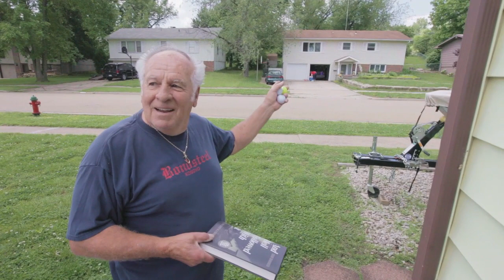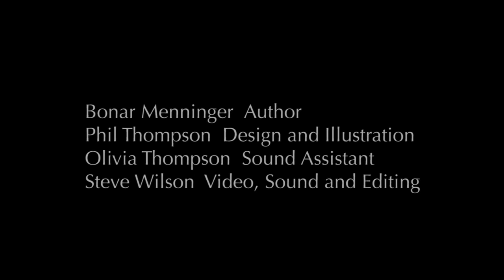Topeka Tornado Part Two: The Interview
"And Hell Followed with It",  Part Two  The Interview

Interview with Tom Noack, a survivor of the 1966 tornado.

This video describes the events of June 1966 when an EF5 Tornado hit the city of Topeka, Kansas. Narrated by author Bonar Menninger and Phil Thompson.